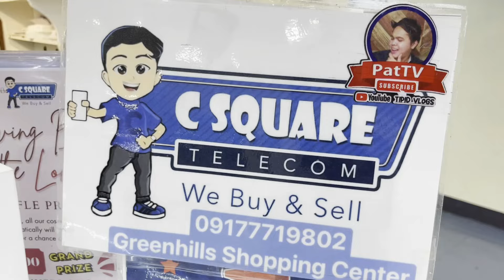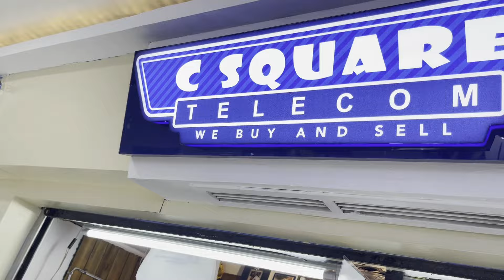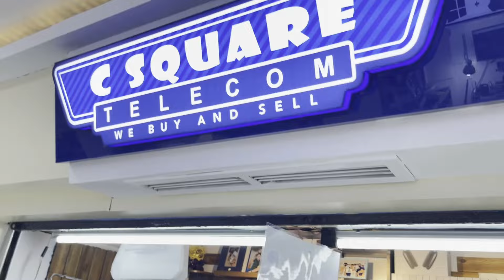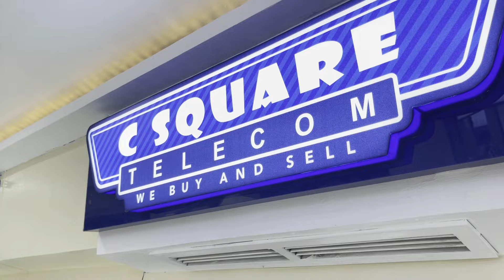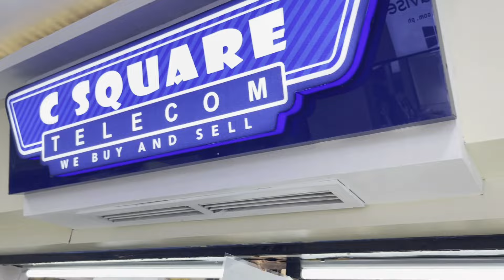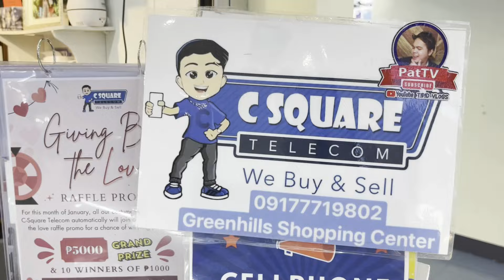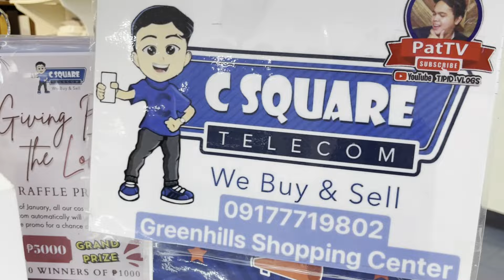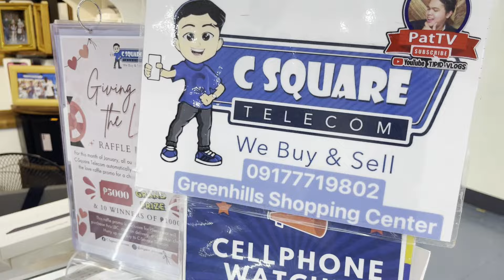APRIL 2024 UPDATED PRICELIST OF IPHONE 15PROMAX, IPAD, MACBOOK IN GREENHILLS |HUGE DISCOUNT!😱❤️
Good day mga ka brgy at mga Soldiers of Love Para sa mga naghahanap ng bagong phone pang regalo o personal use ngayun MONTH OF APRIL  eto hatid ko sa inyo ang Updated price list ng mga iPhone, AndroidPhone, iPad, MacBook, Apple Watch at mga Accessories para sa Gadgets dito sa C Square-TELECOM sa Greenhills Shopping Center. Mura at Budget Friendly at sa mga gustong mag upgrade ng phone hatid ko po sa inyo ang mga latest price ng mga Brand new at 2nd hand na Phone. Tiyak na matutuwa kayo sa laki ng binaba ng mga unit ngayun APRIL 2024.❤️

Just follow these steps:

1️⃣ FOLLOW C-Square Telecom IG and FB page &

2️⃣TAG 3 of your friends. *tag friends through the comment section + ask them to join = More chances of winning

Tell us the reason why will we choose you to have the Iphone 11. We will choose the lucky winners on our official instagram account.

4️⃣Pat TV will choose 1 lucky winner of the iphone 11 and 3  lucky winners of powerbank in the comment section
*This giveaway is not sponsored or administered by Apple, Instagram, or Facebook.

BE PART OF OUR PATTV FAMILY:
2. Don’t Skip Ads para naman mas madami pa tayong giveaway soon!
3. Leave a comment your video suggestion or any message❤️